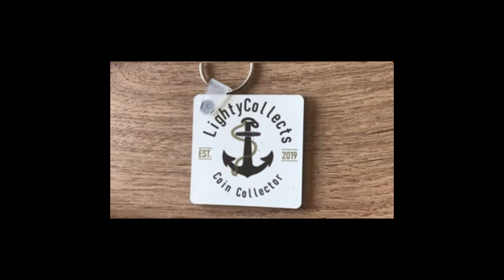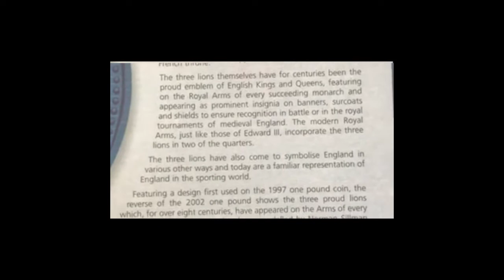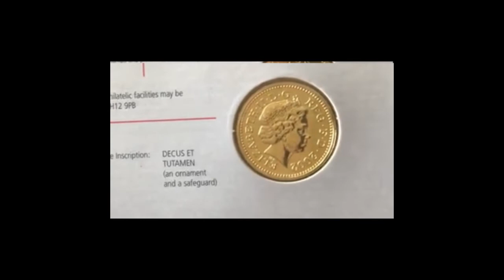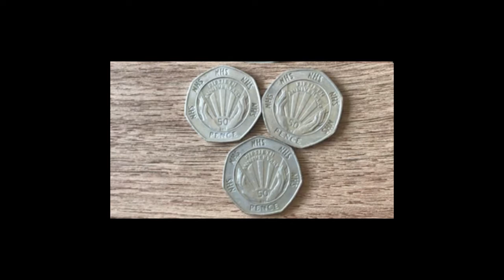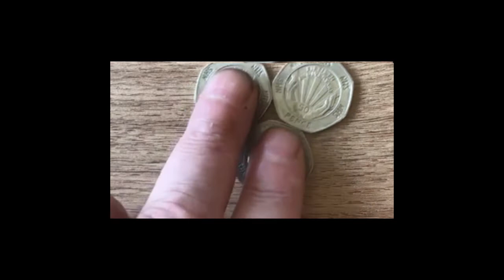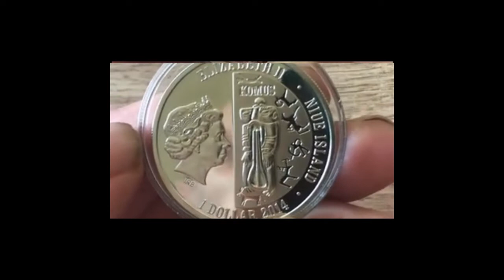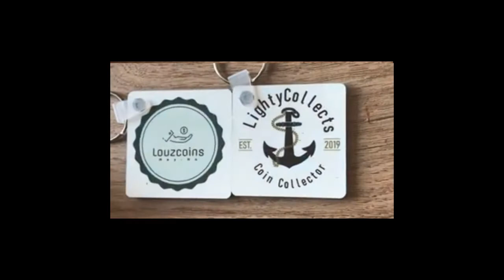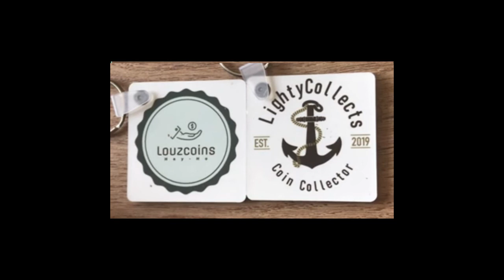Watch out there's a Leopard about !!!!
Twitter. @Lcollects
Facebook. LightCollects